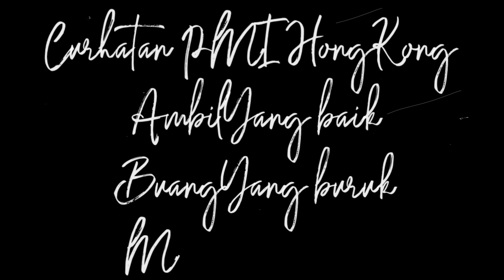Dapat Job Jaga Nenek Sehat Malah Bosan, Piye To Ki